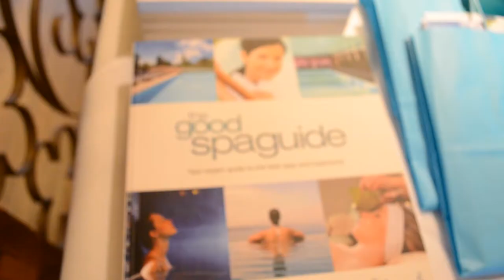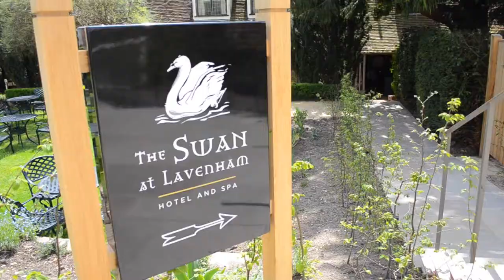Weavers' House Spa awarded Good Spa Guide Five Bubble Rating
Daphne Metland of the Good Spa Guide awards Weavers' House Spa in Suffolk with the 'luxury spa' Five Bubble Rating. See what Daphne has to say about the spa experience.